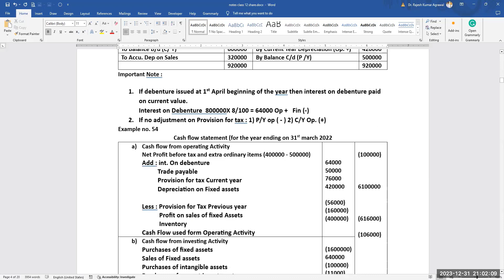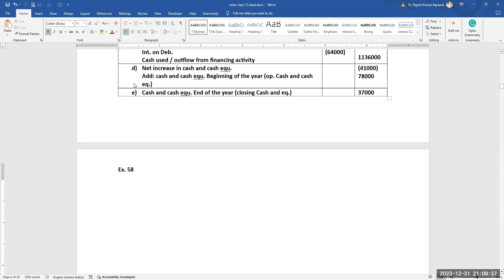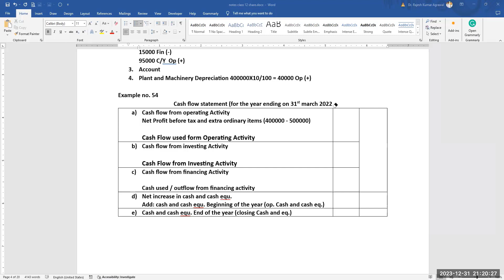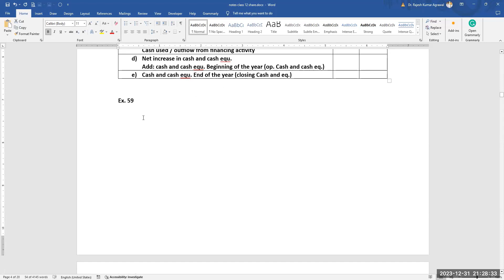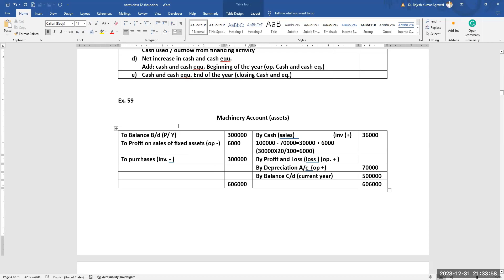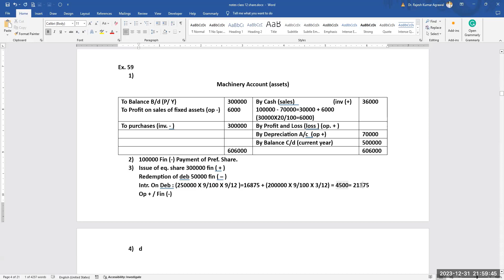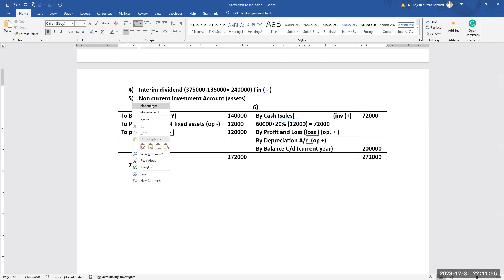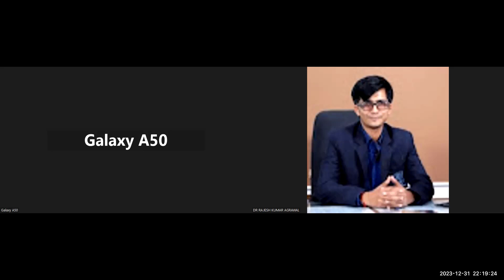CBSC CLASS 12 | CASH FLOW STATMENT WITH ADJUSTMENT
Title : CBSC CLASS 12 | CASH FLOW STATMENT WITH ADJUSTMENT | CASH FLOW |
DR.ARK (FOLLOW ME ON )
Book Link :
1. (Author Link named Dr.ArK)

We do our best to provide accurate information, but we cannot guarantee its accuracy or suitability for your specific needs. We do not endorse any products or services. Use your own judgment and seek professional advice when needed. We are not liable for any reliance on our content.